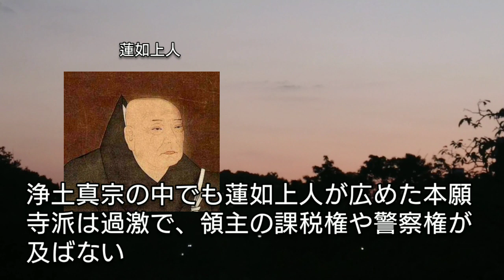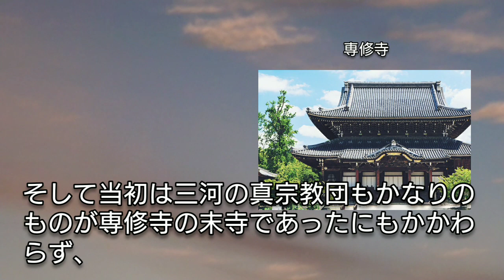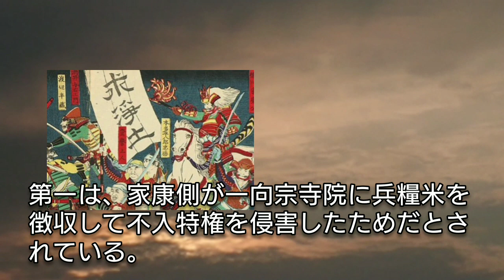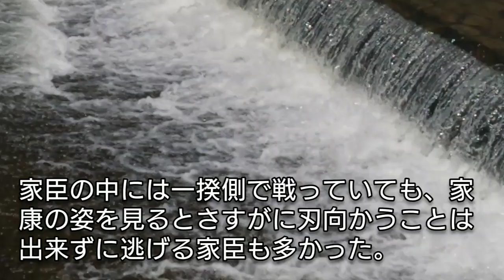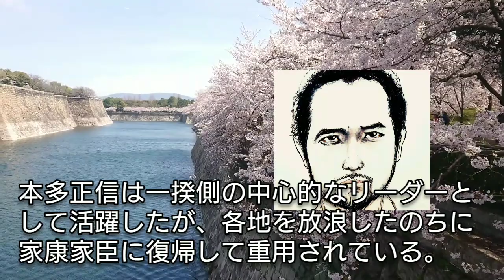「どうする家康」に学ぶ【日本史】三河一向一揆はなぜ起こった? 徳川家康は蓮如上人が広めた過激な浄土真宗の本願寺派(一向宗)と戦ったが一向宗は経済力を背景に全国各地で自治を行った Ikki Japan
三河一向一揆は浄土真宗本願寺派(一向宗)の寺が不入特権を犯されたことから徳川家康と戦ったが、この事件は家康の家臣同士戦うという家康の三大危機の一つとなった。